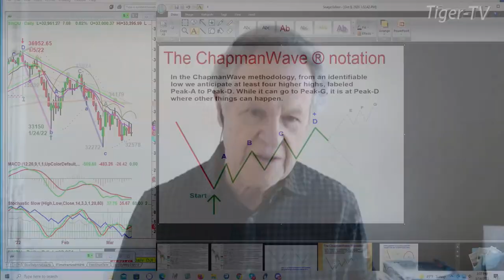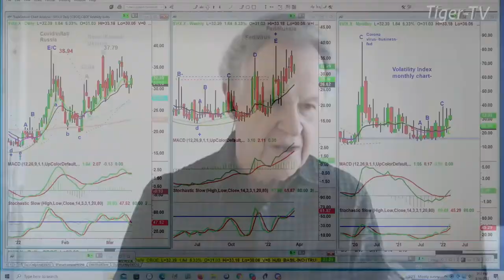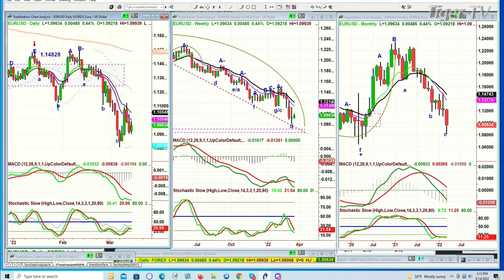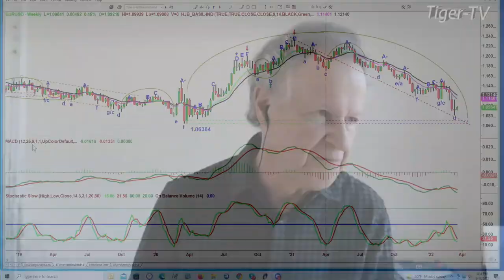March 14th, Daily Market Recap - 2022